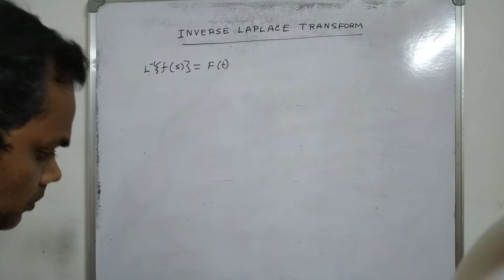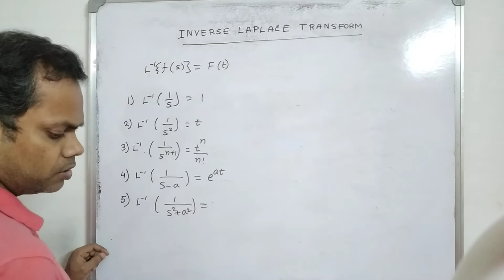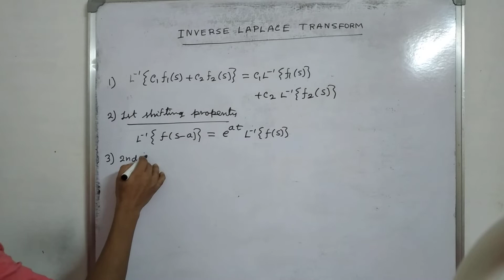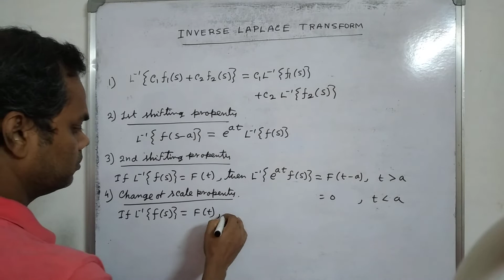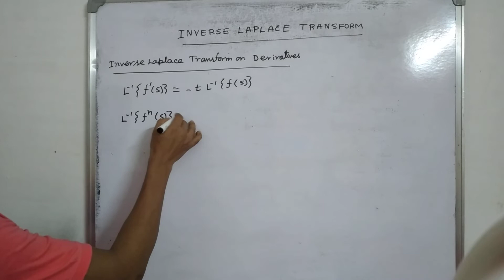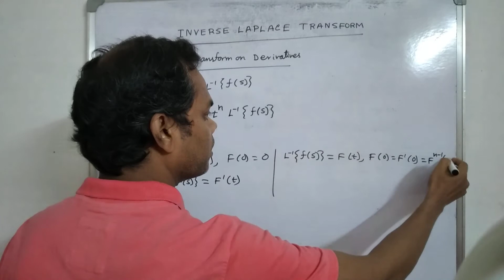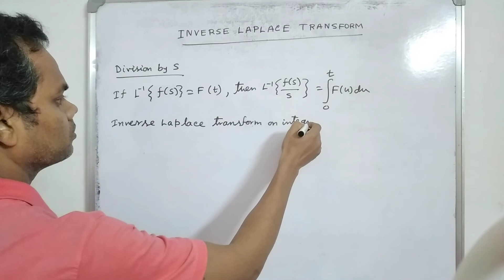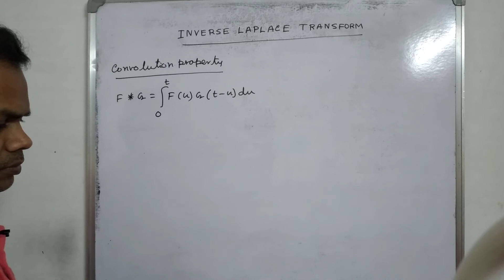Inverse Laplace Transform-Part-1